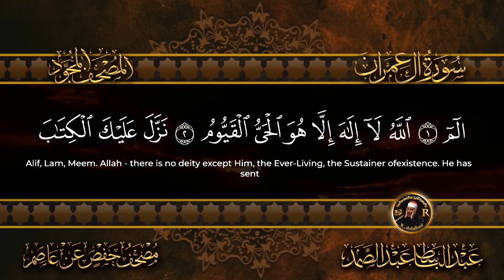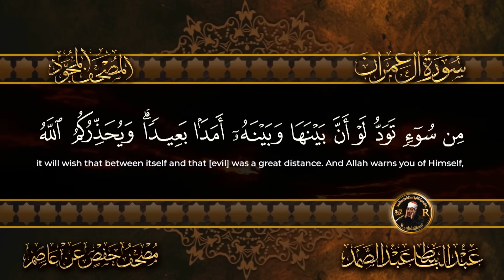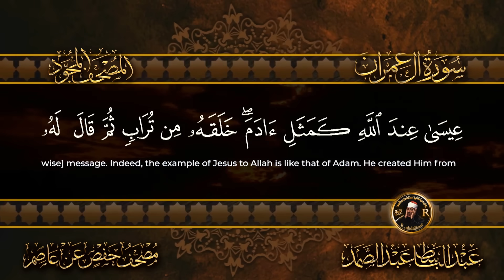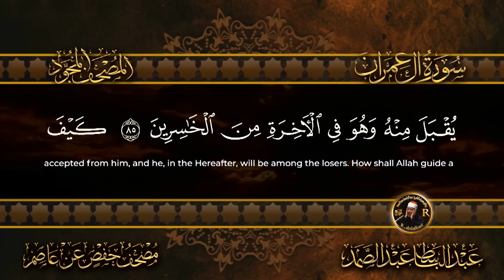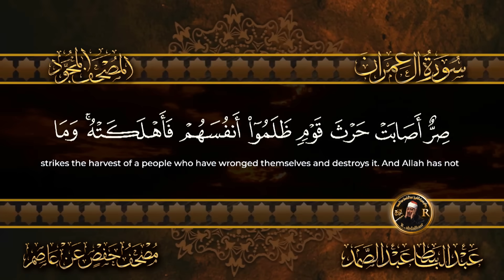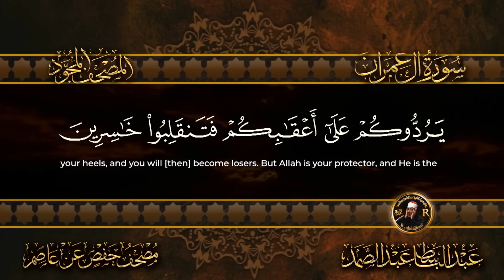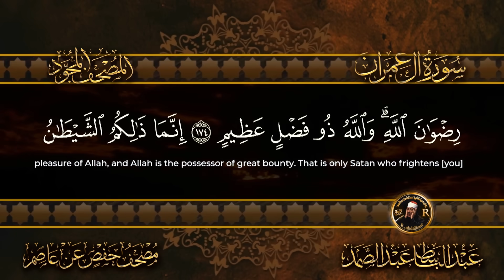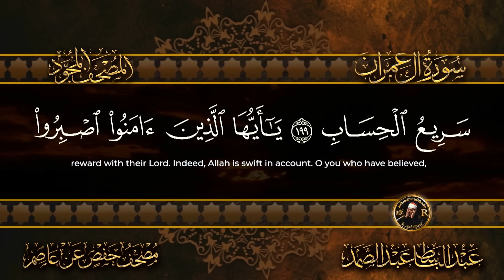سورة ال عمران كاملة ( أستمع و اقرأ ) من أروع ما جود الشيخ عبد الباسط عبد الصمد |Surah Ali 'Imran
سورة ال عمران  الشيخ عبد الباسط عبد الصمد  كاملة ومترجمة   عدد آياتها 200
Surat Al Imran Abdul Basit Abdul Samad Translated into English
الشيخ عبد الباسط عبد الصمد رحمه الله .
القران الكريم